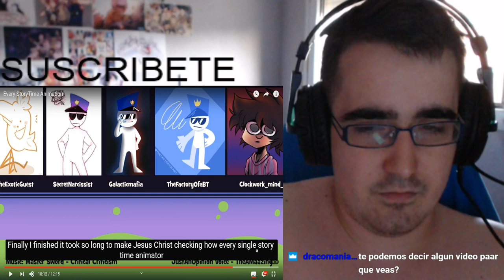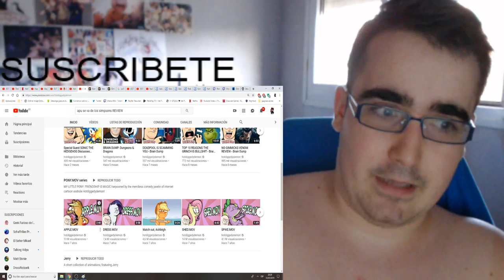Every StoryTime Animation | Sr Pelo | Shelos1life REACTION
SI NO TIENES DINERO Y QUIERES AYUDARME / SALIR EN LOS DIRECTOS CUANDO LO HAGAS (esta pagina me ayuda mucho):

LISTA DE PRECIO:
1€ por capitulo de anime / video que dura menos de 45 minutos
1€ por 25 minutos de lectura de Mangas, Manhwas y Manhuas o Novelas Ligeras
5€ por anime de 10-13 capitulo
10€ por anime de 21- 26 capitulos
2€ por pelicula

Baneare a todo aquel que haga esto:
1. Insultar (tanto a mi como a otros comentarios)
2. Hacer Spam (para eso esta Twitter)
3. Los que se crean superiores y vengan de listo sin insultar pero menospreciando
4. PONER ''DONDE PUEDO VER EL VÍDEO'' (lo pongo en la descripción o lo digo al inicio)
5. ¿PORQUE NO SE VE NADA? ¿SOLO VEO UNA IMAGEN? etc